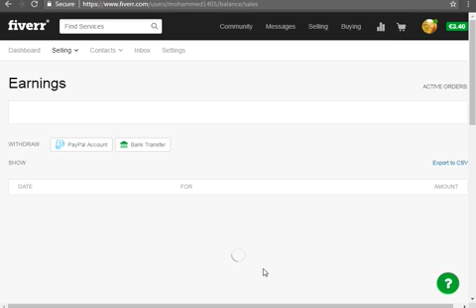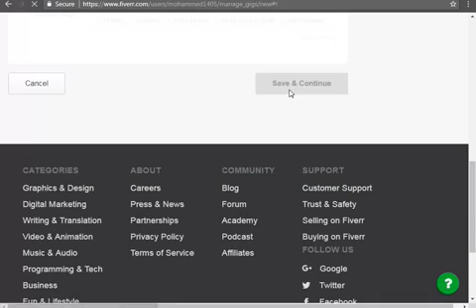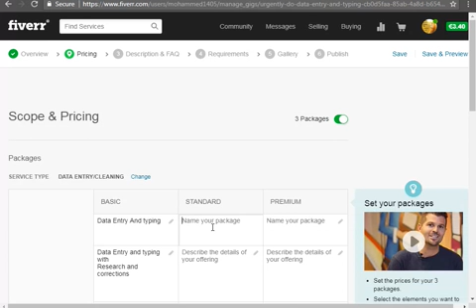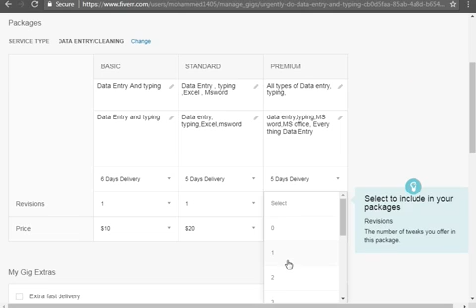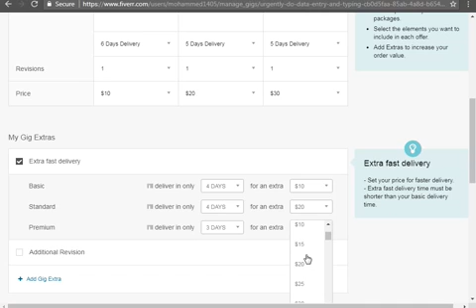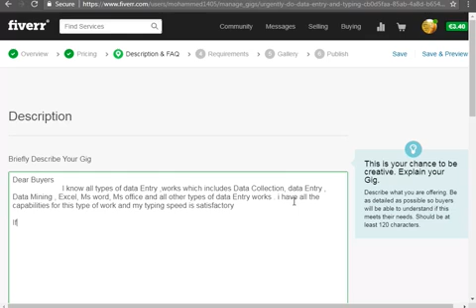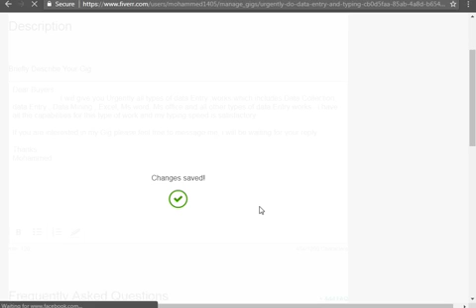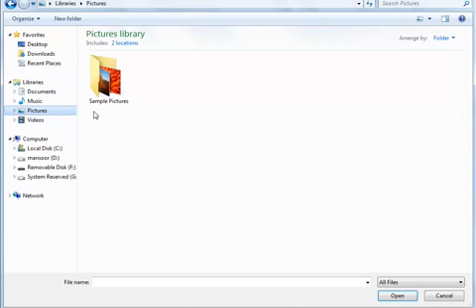How to create A gig on Fiver and earn money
create a gig and earn money when they buy your gig